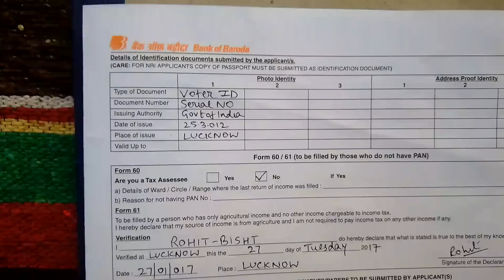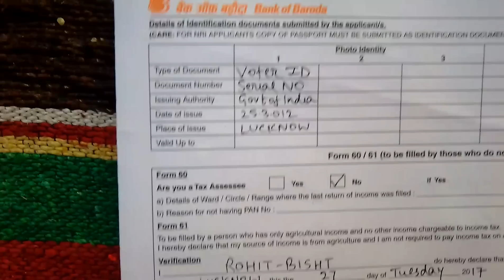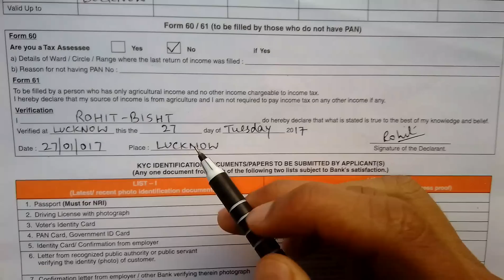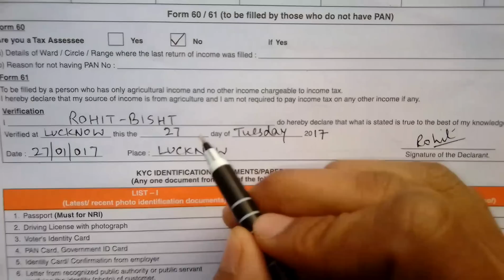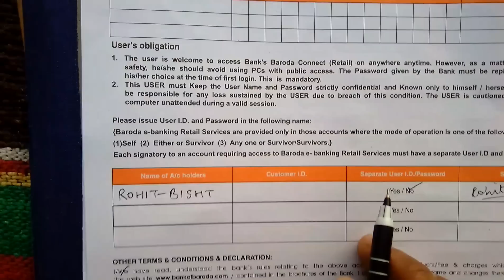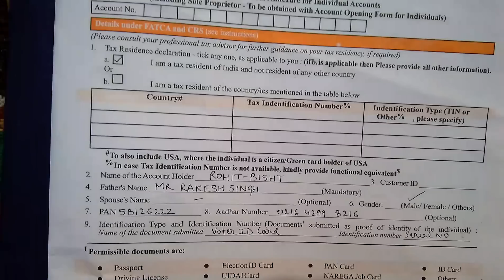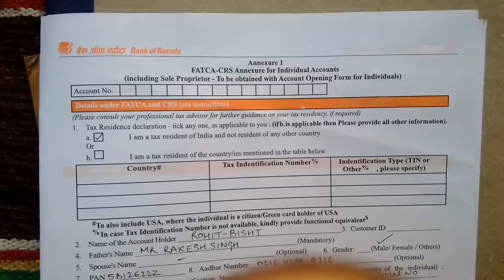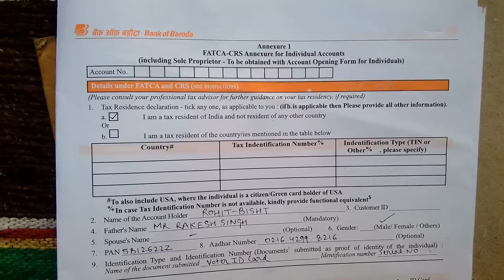How to fill Bank of Baroda Saving bank account opening form[ Part 2 ] || HD || simplified in Hindi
Learn to fill Bank of Baroda Saving bank account opening form[ Part 2 ] || HD || simplified in Hindi